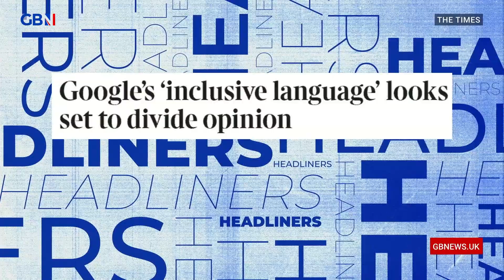Google launches new 'inclusive language' function | Headliners React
'You can turn this function off... so the actual complaint is, why isn't google, the thing I don't pay for, not doing exactly what I want?'

Simon Evans, Scott Capurro and Steve N Allen discuss Google's new 'inclusive language' function.